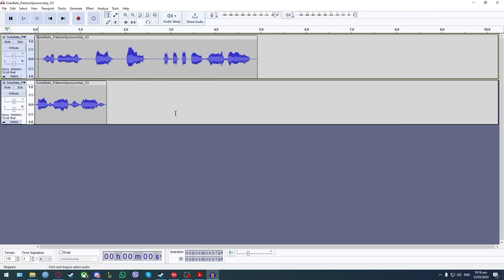What if Earth left the Solar System? - Part 3